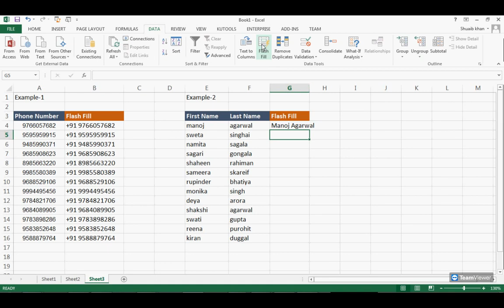Use AutoFill/Flash Fill in Excel 2013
Sometimes you need to enter a lot of repetitive information in Excel, such as dates, and it can be really tedious. But the AutoFill feature can help. Or say you have information in Excel that isn’t formatted the way you need it to be, and going through the entire list manually to correct it is daunting. In this case, Flash Fill (introduced in Excel 2013) can do the work for you.

Use Flash Fill, new in Excel 2013, to fill out data based on an example. Flash Fill typically starts working when it recognizes a pattern in your data, and works best when your data has some